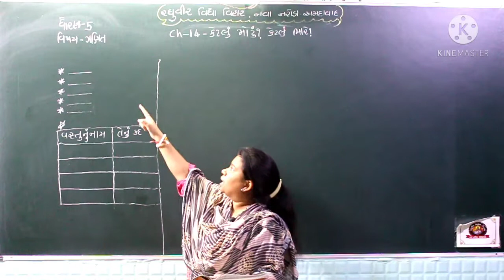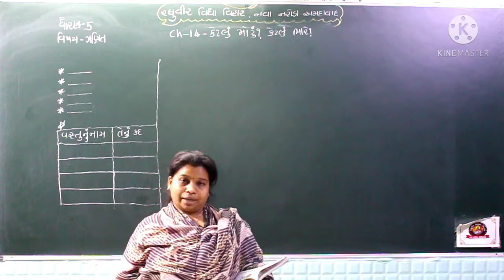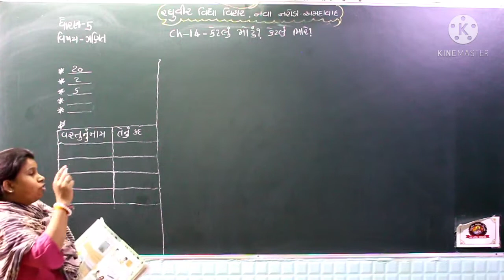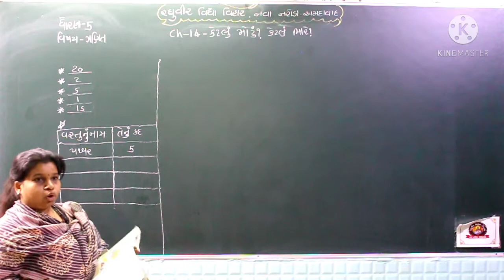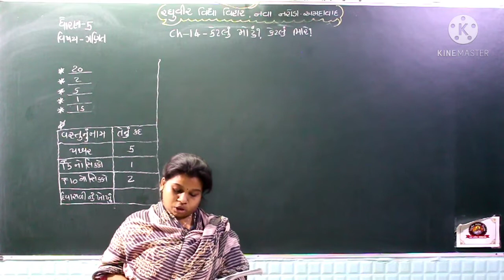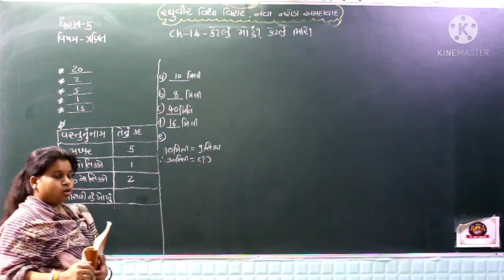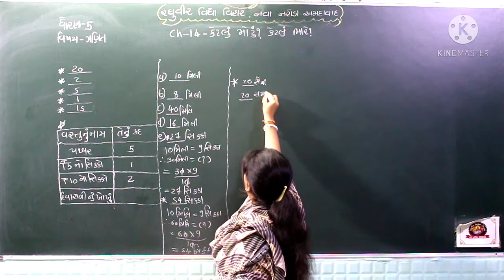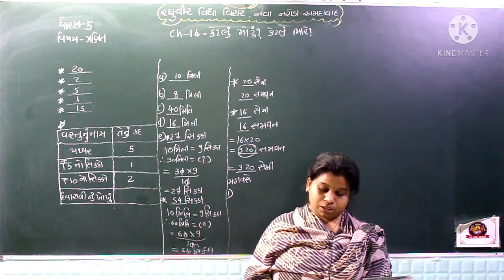ધોરણ 5 ગણિત પાઠ 14 ભાગ 1